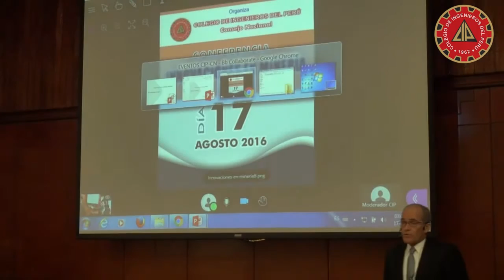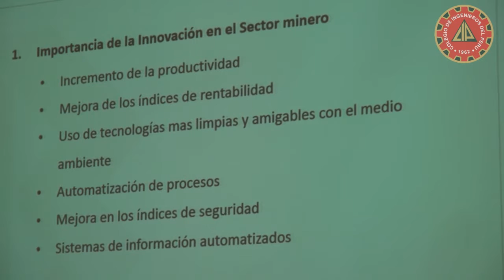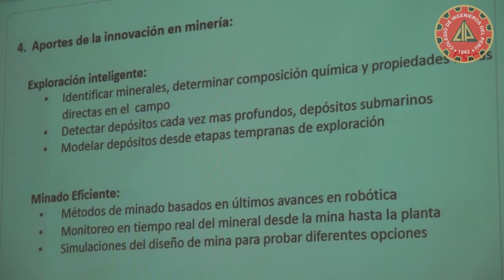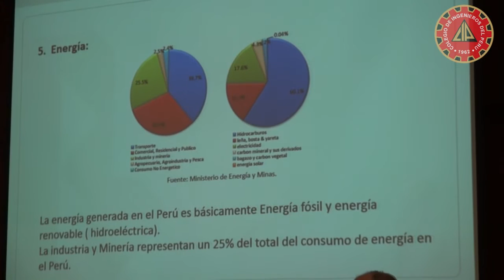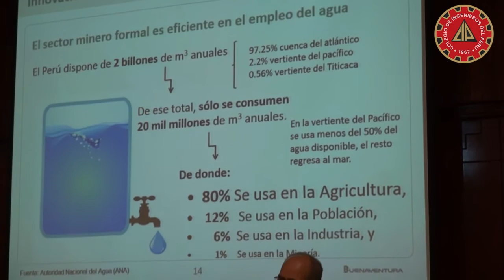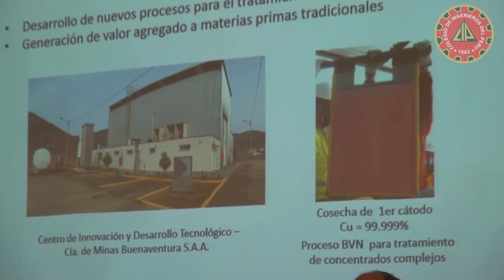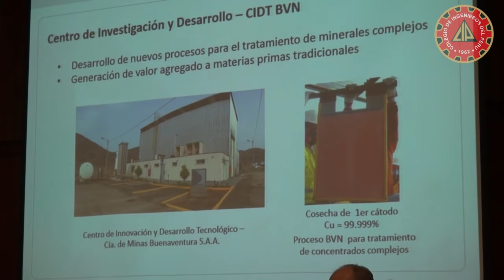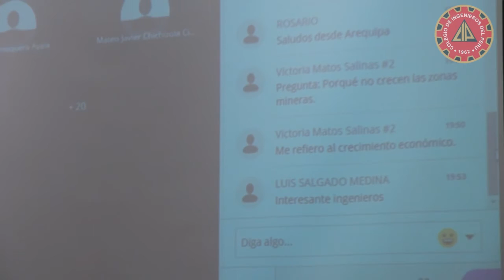CONFERENCIA INNOVACIÓN EN MINERÍA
Expositor Roque Benavides